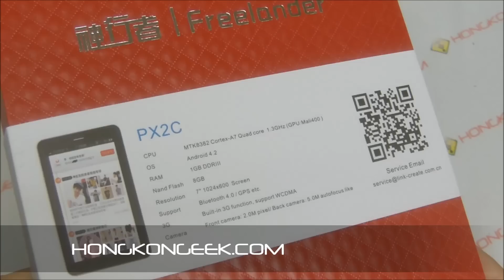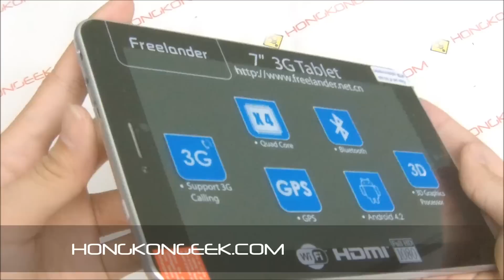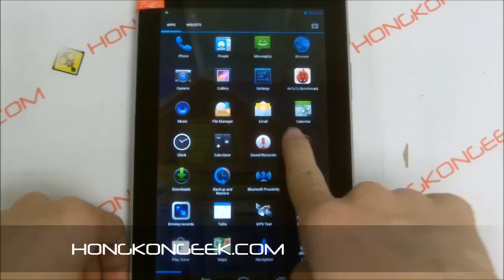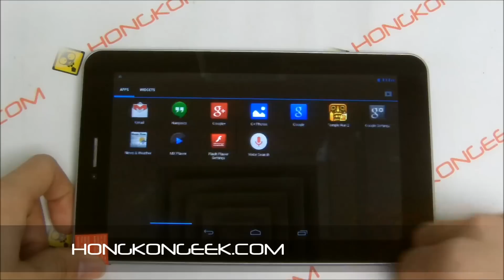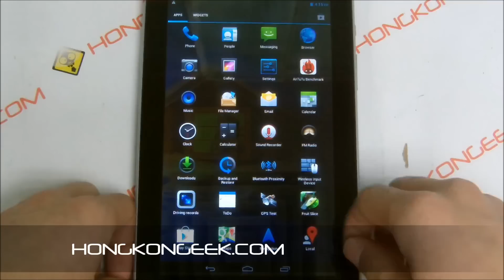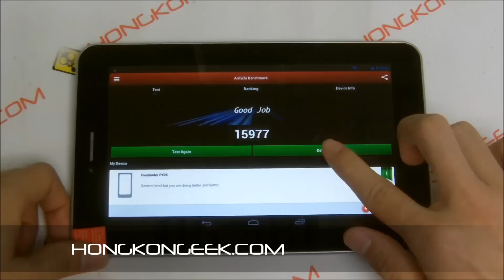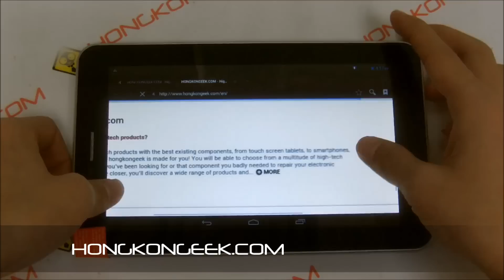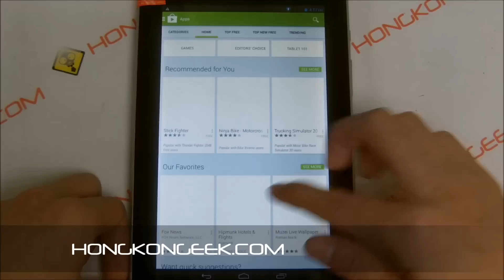- UNBOXING AND TEST - TACTILE TABLET FREELANDER PX2C 3G ANDROID 4.2